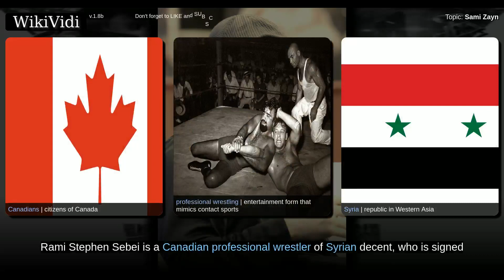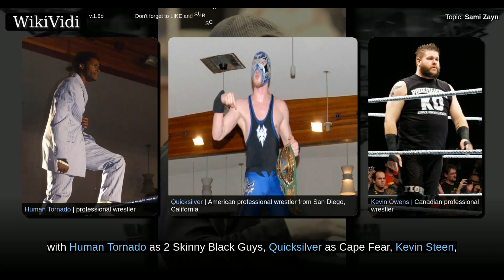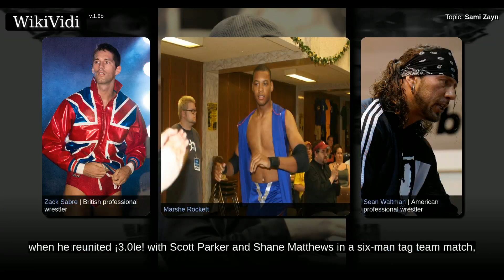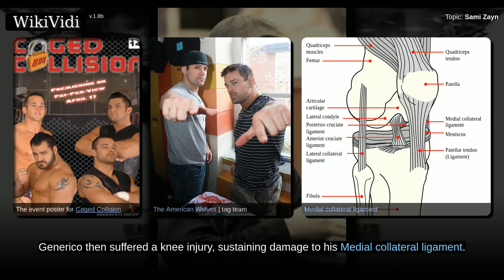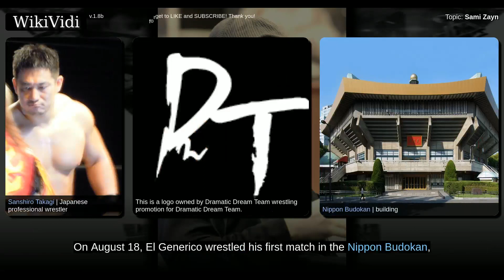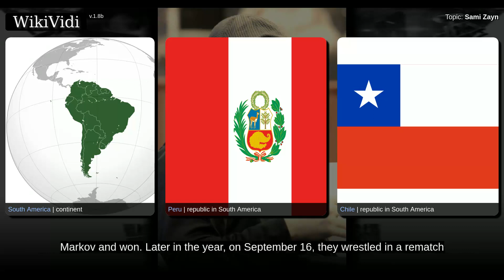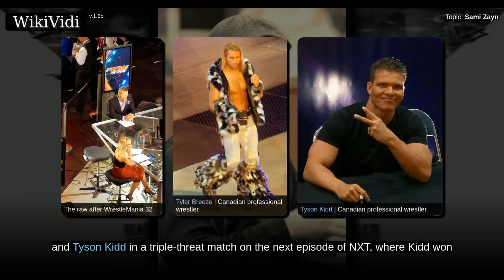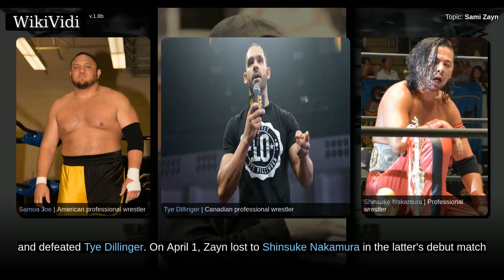SAMI ZAYN - Documentary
'''Rami Stephen Sebei''' (born July 12, 1984)  is a [[Canadian]] [[Professional wrestling|professional wrestler]] of [[Syria|Syrian]] decent, who is signed to [[WWE]] under the [[ring name]] '''Sami Zayn''', where he performs on the [[WWE SmackDown|SmackDown]] [[WWE brand extension|brand]] and is a [[List of NXT Champions|former]] [[NXT Championship|NXT Champion]].

Prior to signing with WWE, Sebei wrestled on the [[independent circuit]] under the ring name '''El Generico''', using the [[Gimmick (professional wrestling)|character]] of a ''[[Lucha libre|luchador]]'' from [[Mexico]] with a catchphrase of "Olé!". Generico wrestled while [[Wrestling mask|masked]] from his debut in 2002 until 2013. Upon signing with WWE, Sebei began wrestling without a mask.

Generico achieved much success in [[Pro Wrestling Guerrilla]] (PWG) as a [[List of PWG World Champions|two-time]] [[PWG World Championship|PWG World Champion]] and [[List of PWG World Tag Team Champions|five-time]] [[PWG World Tag Tea...

Shortcuts to chapters:
00:02:01:  International Wrestling Syndicate (2002–2009)
00:04:19:  Pro Wrestling Guerrilla (2004–2013)
00:09:57:  Chikara (2005–2012)
00:12:59:  Ring of Honor (2005–2012)
00:20:36:  Dragon Gate (2007–2009)
00:21:16:  DDT Pro-Wrestling (2011–2012)
00:23:15:  Dragon Gate USA and Evolve (2012)
00:25:01:  Other promotions
00:28:58:  NXT (2013–2016)

Copyright WikiVidi.